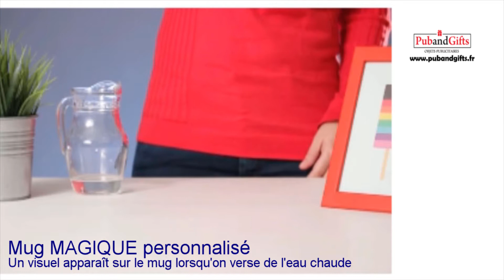Réalisez votre Tasse magique chaleur (personnalisée)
Mug change de couleur personnalisable ? oui c'est possible. Consultez notre lien et appelez nous ou suivez les étapes pour réaliser des tasses magiques chaleur personnalisées avec le visuel de votre choix. On Réalise votre maquette gratuitement et vous l'envoie pour validation pour vous préparer des mug qui feront apparaître votre message ou image à chaque fois qu'on l'utilisera.

Découvrez une grande sélection de mugs à personnaliser sur le lien suivant en plus du mug magique personnalisé pas cher :